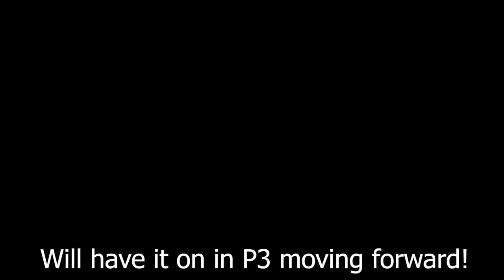[GMS Kronos] 57k Stat/165m CP Mechanic First Hard Black Mage Solo [Post-Lib] | Maplestory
Hope you guys did enjoy this video & if you guys did, make sure to:

🎵Songs Used In The Video:
➡️LiQWYD - Another Time [OUTRO MUSIC]
📲Social Media Platforms:
➡️My IRL Channel: